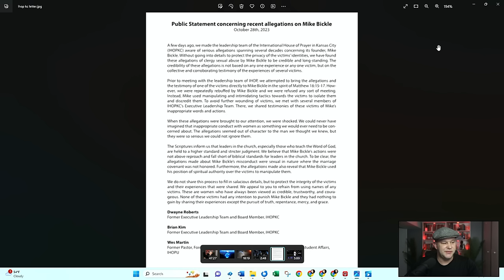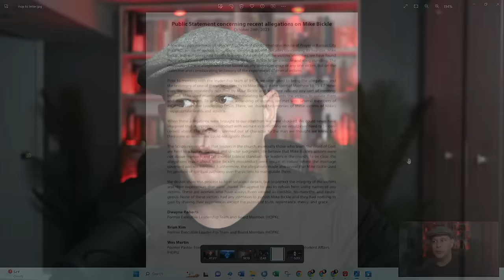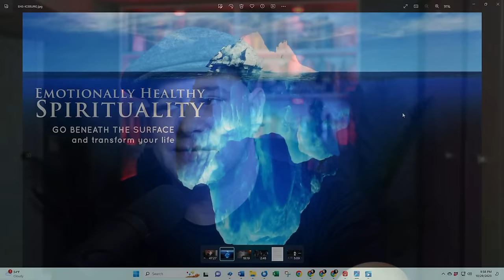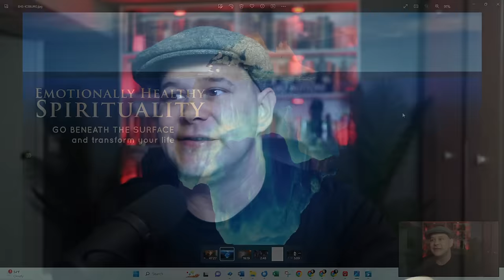Mike Bickle ihopkc Scandal Accused of Sexual Misconduct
We are going to discuss the Mike Bickle Scandle at ihopkc that came to light today.  Mike Bickle Accused of sexual misconduct toward several woman involved with the ministry. ihopkc allegations were discussed to today October 29th at their Forerunner church service.  Senior leaders Isaac Bennett and Stewart Graves address these allegations in front of the whole church. I will play the leadership discussing to the ihopkc community on what happened. Then i will show the ihopkc statement released by three former executives with the organization discussing the claims brought against Mike Bickle ihop. This is an ihopkc scandal that will shake this community for sure. Mike Bickle allegations included "misconduct that was sexual in nature where the marriage covenant was not honored". This Mike Bickle news is not good news.

The ihopkc leadership team was informed by a letter from three former board members "became aware of serious allegations spanning several decades". These allegations seemed to come from long standing members of ihopkc community and the witnesses were "creditable and long standing." This information was not based on one person but several people that came forward with claims that Mike Bickle was sexual involved with them. The allegations "made also reveal that Mike Bickle used his position of spiritual authority over the victims to manipulate them".  The statement goes on to say that "These are woman who have always been viewed as credible, trustworthy and courageous.

The International House of Prayer Kansas City which is the main location which focuses on 24/7 Prayer and Worship. They have over 2,000 full time workers. And there influence reaches around the globe. In may Mike Bickle Isaiah 62 fast had one million people praying for the Jewish people and the nation of Israel. Considering all that is happening there now it was a prophetic act. Last week Mike Bickle Black Horse sermon was taken down from Youtube where he seemed to indicate that a big exposure was coming. This was Mike Bickle last sermon. ihopkc Mike Bickle allegations story.

😎About Josh:

🏫Education:
Studied Inner Healing and Deliverance at Orbis School of Ministry Run by Ken Fish

⛪Ministry Experience
Leading in Street Outreach and Social Media in my current church

Torn Curtain promises to bring you the best and latest Christian content.  We follow dozens of ministries and are going to bring you the best content as we come across it. Torn Curtain is a Christian You Tube Channel which main focus is Christianity and Jesus.  Looking for the best Christian YouTube channels or top Christian youtube channel then Look no further. I am hoping this ministry will help bring: Reformation, Revival and Renewal. I am going to go after the tough and controversial subjects. Many might interpret this is being divisive but my heart is to see the church of Christ be everything it can be!